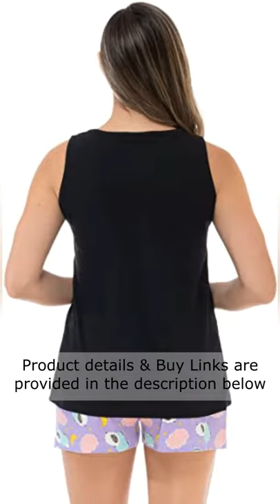Women's Sleepwear: Just Love 100% Cotton Women's Sleepwear Tank & Short Pajama Sets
Just Love 100% Cotton Women Sleepwear Tank & Short Pajama Sets

100% Cotton
SLEEP IN COMFORT: You’ll now happily sleep through the warmest of nights with this women pajama shorts set. It’s made of soft 100% cotton lightweight jersey fabric that is a treat for your skin, non-irritating, and breathable to keep you nice and cool all through the night.
DOESN’T GET CUTER: You’ll love the fun and quirky graphics on the tank top and the uniquely beautiful patterns on the pajama shorts. With vibrantly bright colors and a wide range of designs to choose from, this pajama shorts for women set will cater to every taste.
FITS MOST SIZES: We’ve taken out the guesswork from shopping by designing pj sets for women that fit true to size. Whether you’re petite, plus size, or shopping for your girl or teen, the size range should give you well-fitting sleepwear for women, with an elastic waistband ensuring added comfort.
DESIGNED FOR DURABILITY: We’ve used the highest-grade cotton, strong stitching, and superior printing, creating a pajama short set that you’ll wear for countless nights. These cute pajamas for teens and women are machine washable for an effortless clean.

Product description
BEAT THE HEAT WITH THE COMFIEST PJ SHORT SET

Stay Comfortably Cool

Is all that heat giving you restless nights? Then Just Love’s pajama short set is just what you need to keep nice
and cool! It’s made using 100% cotton that is comfortably lightweight and breathable, finally putting a stop to all
that sweating. And these jammies for women aren’t just about beating the heat; they feel amazingly soft too!
You’ll love the feel of the fabric on your skin, making these pjs perfect for lounging on the couch watching some
T.V or doing chores around the house.

Enjoy Great Value

Just Love is all about giving you the trendiest designs and great quality at pocket-friendly prices that are hard to
believe. And this matching pajama set perfectly captures this spirit of value! We’ve combined incredibly cute
designs with superior workmanship to create nighties for women of unrivaled quality. With strong stitching, lovely
finishing, and material that handles beautifully in the washing machine, you’ll have pjs to sail you through
countless comfy nights.

Here’s why this matching pajama set deserves a spot in your closet:
- Made using 100% cotton for total durability and comfort.

- Lightweight and breathable fabric that keeps you cool.

- Fun and beautiful designs to cater to every taste.

- Elastic waistband and great cut to offer a lovely fit.

- Machine washable for a quick and effortless clean.